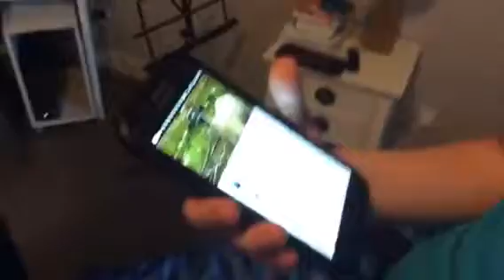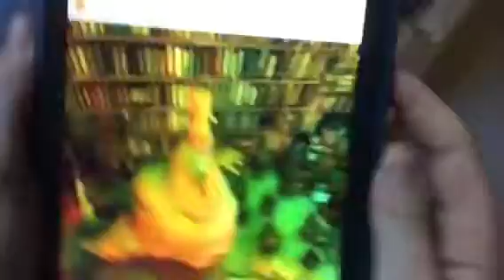Tals house, a summary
I don't know why he was playing undertake in 2018 but ok